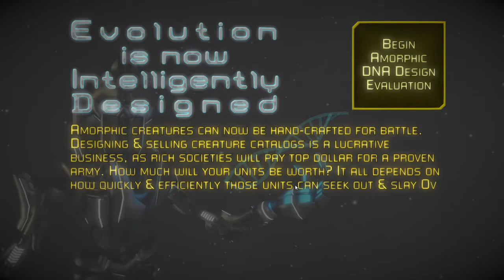Adapt or Perish Gameplay (PC game)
Adapt or Perish PC Gameplay,walkthrough,review,playthrough,no commentary.